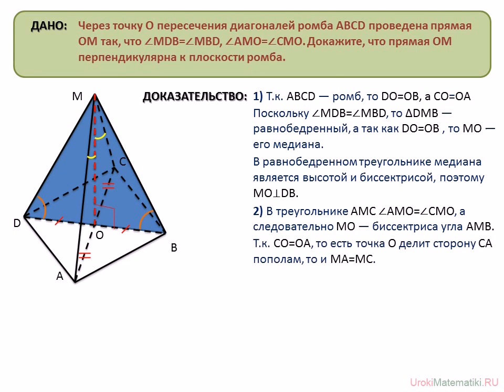Задача 5. Перпендикулярность прямой и плоскости | Стереометрия #6 | Инфоурок